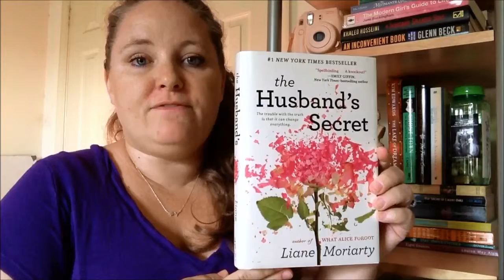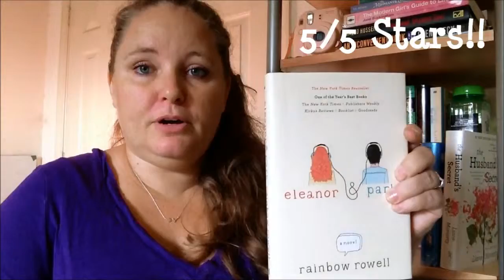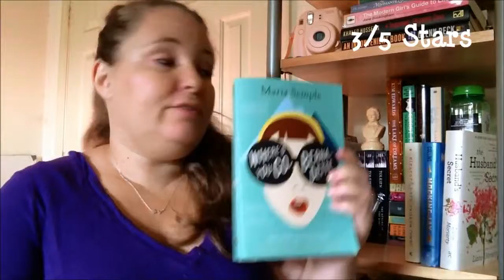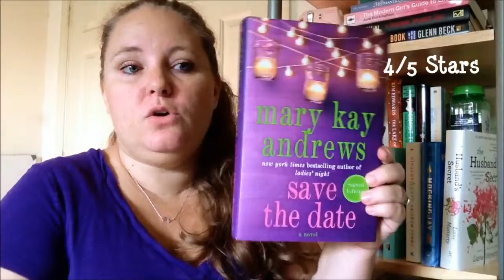Summer Reads 2014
Books Mentioned:
The Husband’s Secret by Liane Moriarty
Where’d You Go, Bernadette by Maria Semple
Ladies’ Night by Mary Kay Andrews
Will Grayson, Will Grayson by John Green & David Levithan
Save the Date by Mary Kay Andrews

Also a special thanks to my dad for helping me with everything.